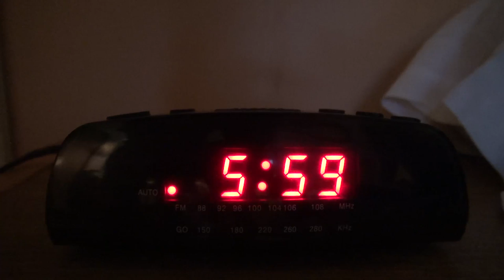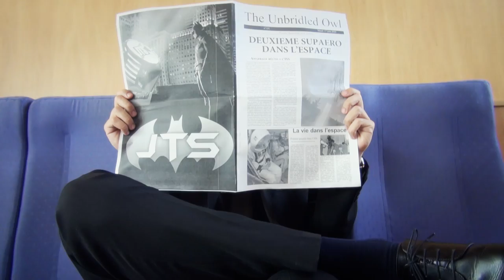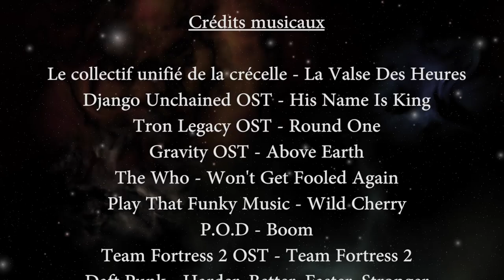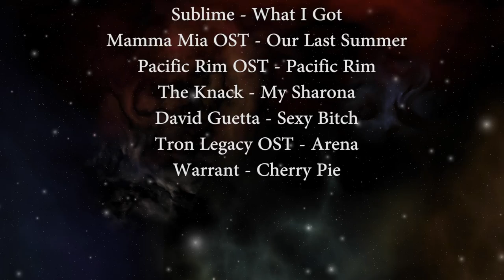ISAE-SUPAERO - Vidéo Admissibles 2014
L'ISAE Supaéro vous présente son clip 2014, Living The Dream. Cette vidéo a été réalisée dans le cadre d'un projet de première année par Clément Jonglez. Elle a mobilisé les promos 2013, 2014, 2015 et 2016 pour un tournage dans Toulouse et ses environs.